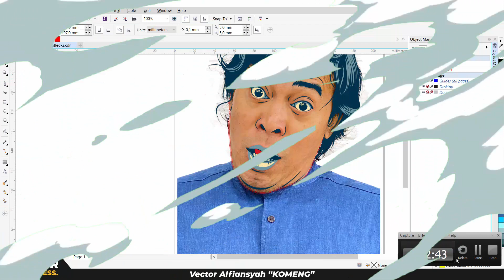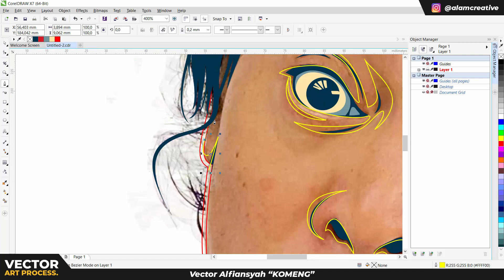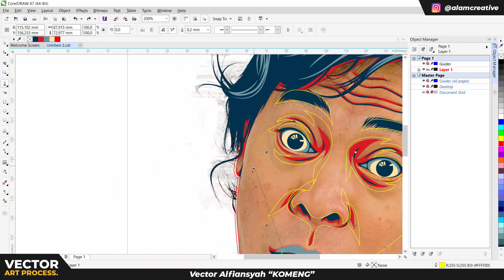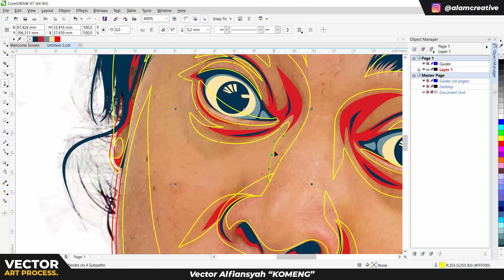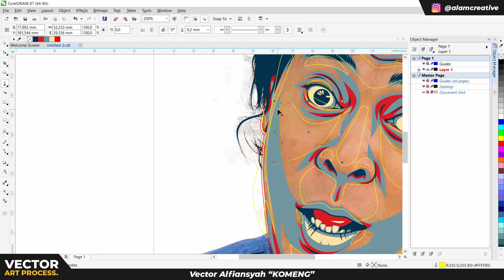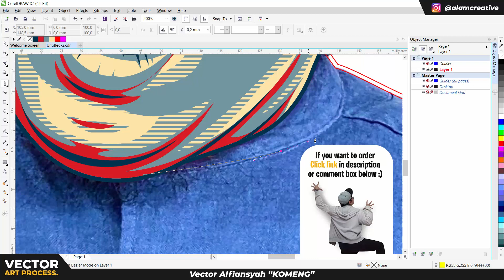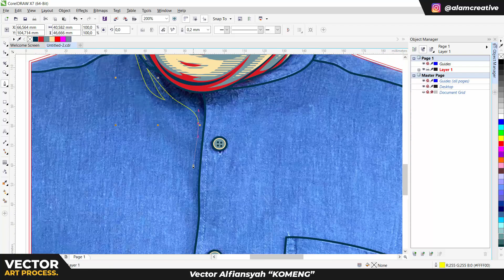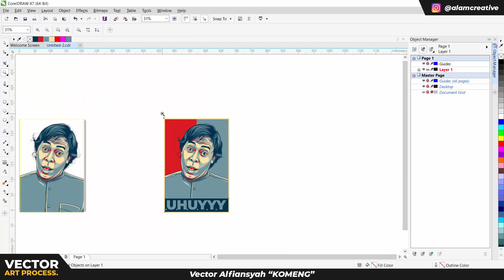komeng part 2